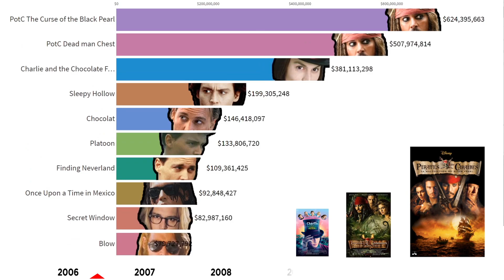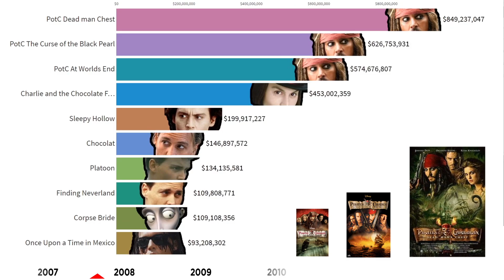Movies that Made Johnny Depp a Multi Millionaire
Visualization of Johnny Depp's Highest Grossing Movies from 1984 to 2020
* Not Adjusted for Inflation

Movies in the video:
A Nightmare on Elm Street
Private Resort
Platoon
Cry-Baby
Edward Scissorhands
Benny & Joon
What's Eating Gilbert Grape
Arizona Dream
Ed Wood
Don Juan DeMarco
Nick of Time
Donnie Brasco
Fear and Loathing in las Vegas
Sleepy Hollow
Chocolat
The Ninth Gate
Blow
From Hell
Once Upon a Time in Mexico
PotC The Curse of the Black Pearl
Finding Neverland
Secret Window
Charlie and the Chocolate Factory
Corpse Bride
PotC Dead man Chest
PotC At Worlds End
Sweeney Todd: The Demo…
Public Enemies
Alice in Wonderland
The Tourist
PotC On Stranger Tides
Rango
Dark Shadows
The Lone Ranger
Alice Through the Look…
Murder on the Orient E…
PotC Dead men Tell no Tales
Fantastic Beasts